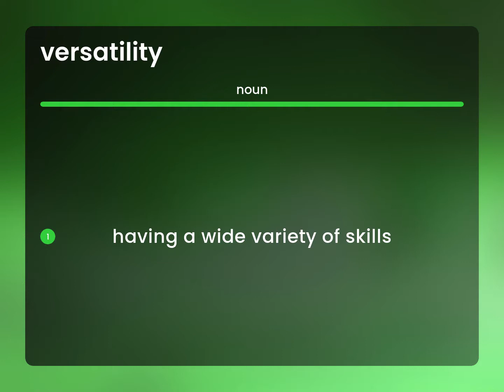Versatility — what is VERSATILITY meaning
VERSATILITY definition